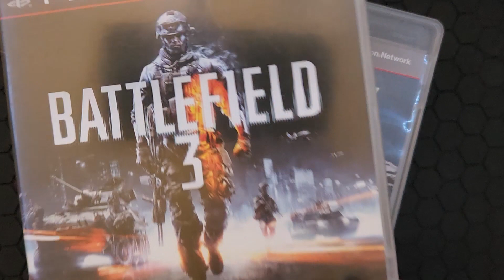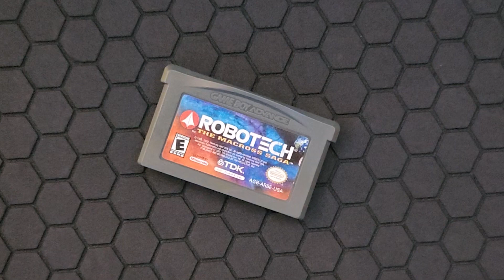RECENT PICKUPS!! - NEW (OLD) CONSOLE?! - 1/2023 - RETRO GAMING!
Welcome back, Programs to my most recent pick ups video! I wanted to show off just a few of the things I've picked up lately. I'm going to try and do more of these as I'm always out and about, picking new things up!

What do you think of the games I've talked about??

And remember Programs, as always, be excellent to each other! 🙌🏻